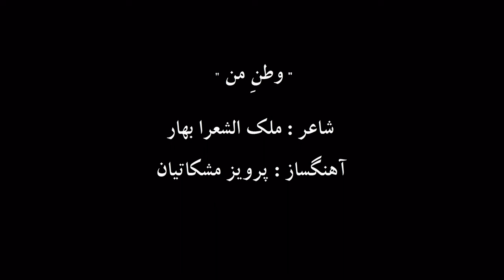" Vatan-e Man " Iraj Bastami, Parviz Meshkatian وطنِ من " ایرج بسطامی، پرویز مشکاتیان "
ای خطه ایران مهین
ای وطن من
ای وطن من
ای گشته به مهر تو عجین
جان و تن من
دور از تو گل و لاله و سرو و سمنم نیست
ای باغ و گل و لاله و سرو و سمن من
ای وطن من
ای وطن من
تا هست کنار تو پر از لشکر دشمن
هرگز نشود خالی از دل محن من ، محن من
دردا و دریغا که چنان گشتی بی برگ
کز بافته خویش نداری کفن من
امروز همی گویم با محنت بسیار
دردا ، دردا
دردا و دریغا وطن من ، وطن من
(همخوانان)
ای وطن من

شاعر : ملک الشعرا بهار
آهنگساز : پرویز مشکاتیان
خواننده : ایرج بسطامی
اجرا : گروه عارف

قصیده ی کامل:
ای خطهٔ ایران مهین‌، ای وطن من
ای گشته به مهر تو عجین جان و تن من
ای عاصمهٔ دنیی آباد که شد باز
آشفته کنارت چو دل پر حزن من
ای باغ گل و لاله و سرو و سمن من
بس خار مصیبت که خلد دل را بر پای
بی روی تو، ای تازه شکفته چمن من
ای بار خدای من گر بی‌تو زیم باز
افرشتهٔ من گردد چون اهرمن من
هرگز نشود خالی از دل محن من
از رنج تو لاغر شده‌ام چونان کاز من
تا بر نشود ناله نبینی بدن من
دردا و دریغاکه چنان گشتی بی‌برک
کاز بافتهء خویش نداری کفن من
بسیار سخن گفتم در تعزیت تو
آوخ که نگریاند کس را سخن من
وانگاه نیوشند سخن‌های مرا خلق
کز خون من آغشته شود پیرهن من
و امروز همی‌گویم با محنت بسیار